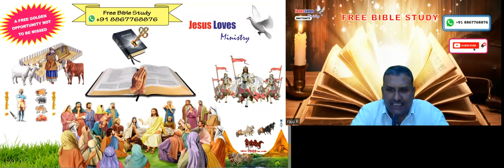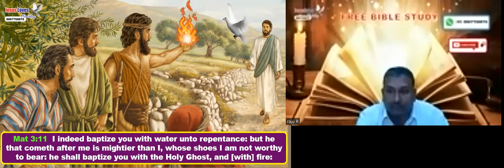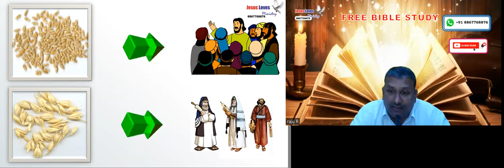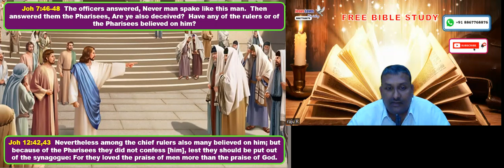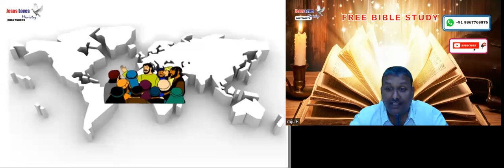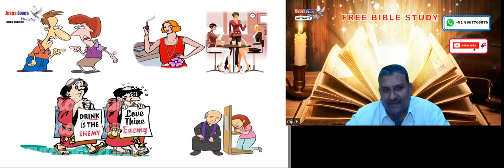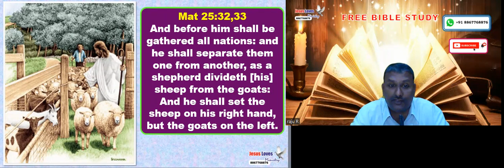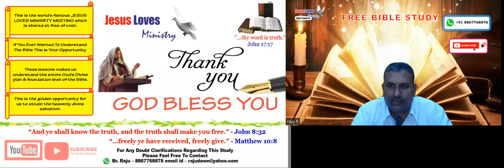3 Harvest - Part - 2 - Free English Bible Study - Jesus Loves Ministry - Br Raju - 8867768876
3 Harvest - Part - 2 - Free English Bible Study - Jesus Loves Ministry - Br Raju - 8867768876 - Jesus Loves Ministry